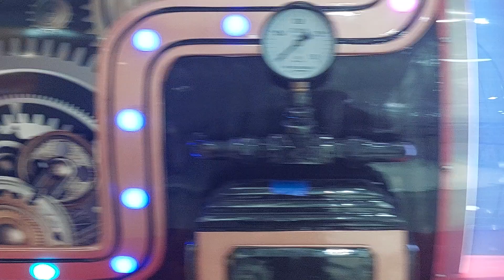Enjoy the travel with Thomas and friends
This Thomas and friend in the mall